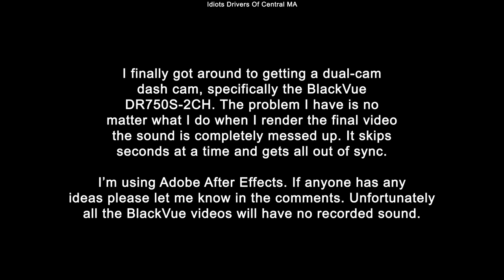6/18/20 - 4 Clips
6/18/20 Worcester and Northborough MA

First clip - Moron in a Caddy decides to run the red arrow in a left turn only lane to go straight.

Second clip - Idiot in a Subaru makes a right on red without hardly even slowing down.

Third clip - Two idiots in trucks cut off another truck behind me at the same time.

Fourth clip - Dumb girl in a Jeep cuts me off instead of just waiting for me to pass her.